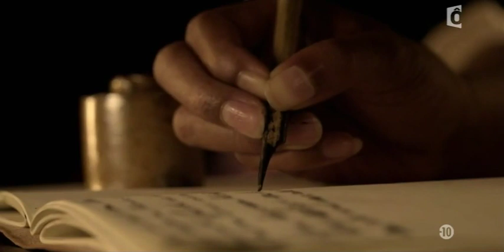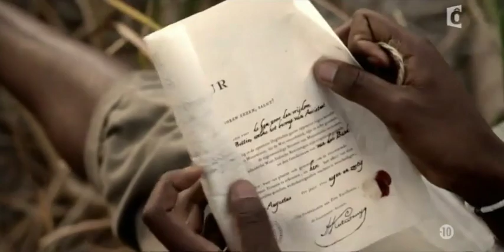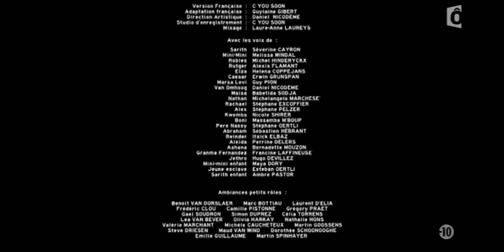Hoe duur kost het suiker AFL3 frans